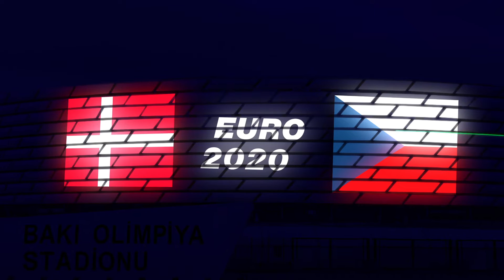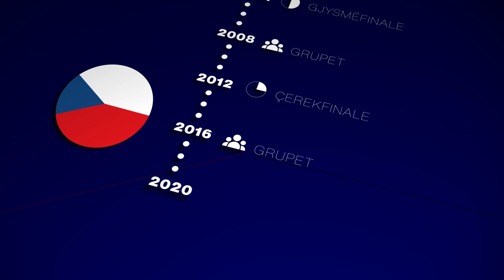Perballja Rep. Ceke - Danimarke, fakte dhe statistika interesante - 03.07.2021 - Albanian Post